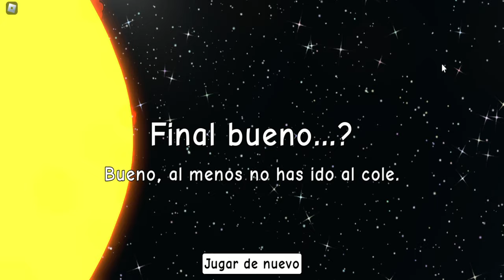QUIERO MAS CALOR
JUEGO a QUEIRO MAS CALOR un JUEGO DE ROBLOX DONDE ERES UN NIÑO PEREZOSO QUE NO QUIERE IR A LA ESCUELA Y HACE TODO LO POSIBLE PARA NO IR.